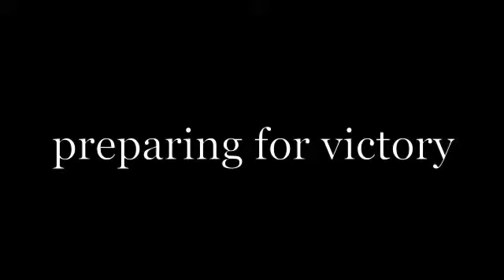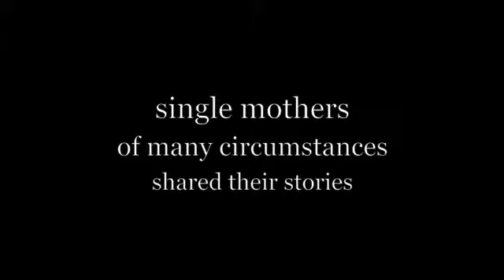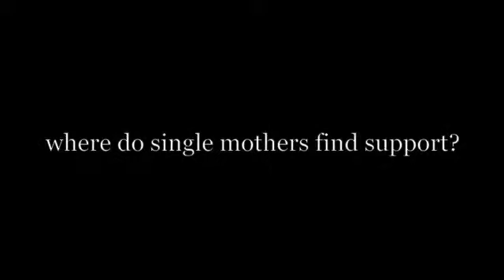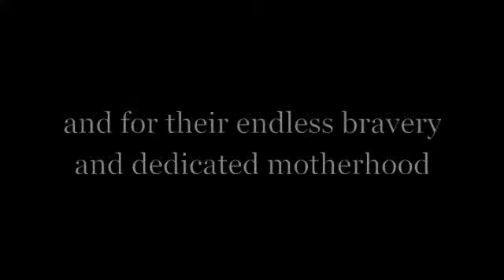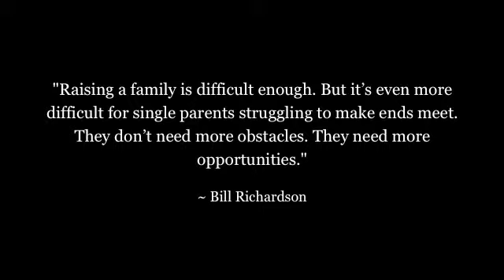Preparing For Victory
Single Mothers Conference 2013